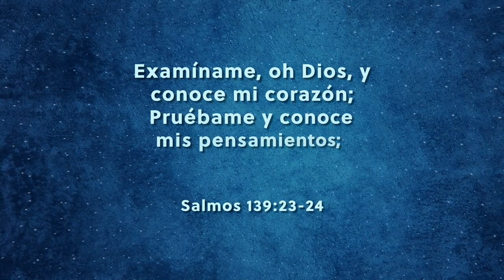cita bíblica a memorizar del 20 al 25 de febrero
Esta es la cita bíblica a memorizar del 20 al 26 de febrero:

"Examíname, oh Dios, y sondea mi corazón; ponme a prueba y sondea mis pensamientos. Fíjate si voy por mal camino, y guíame por el camino eterno." Salmo 139:23-24